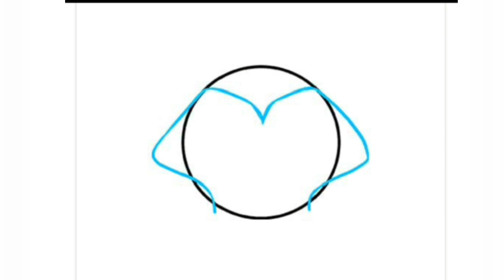رسم سهل/طريقة الرسم بالارقام/تحويل الأرقام لرسم/تعلم الرسم بسهولةdrawin by numbers essy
tutorial drawing, how to draw with letters, drawing numbers, easy drawing from numbers, how to draw with numbers, how to draw, drawing so cute with numbers, drawing letters, كيفية الرسم بالحروف, الرسم بالحروف الإنجليزية, طريقة سهلة للرسم بالأرقام, تحويل الأرقام الى رسمة جميلة, رسمة سهلة للمبتدئين, تعلم الرسم بسهولة, رسم سهل, الرسم بالأرقام للمبتدئين, كيفية الرسم بالأرقام